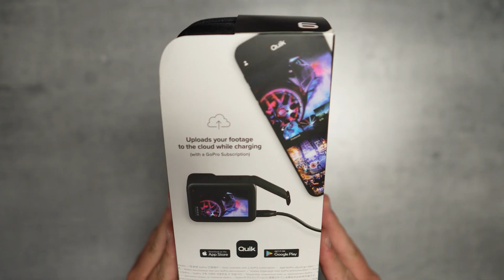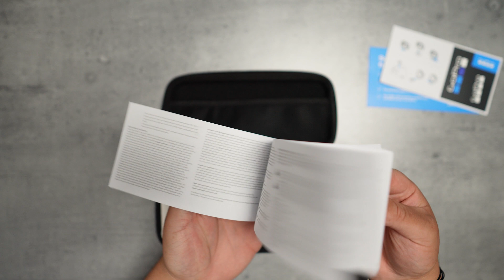AM CUMPARAT O CAMERA 9 (GOPRO HERO9 UNBOXING)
Camera 9, Gopro Hero9, v-ati prins?
Astazi facem unboxing noii mele camere GoPro Hero 9, camera pe care am cumparat-o pentru acest canal special pentru a incepe o serie de carvlog-uri 🥳 Spune-mi in comentarii de parere ai despre aceasta camera 👀

❤️ PACE ✌️

Pana data viitoare numai bine! 🤗